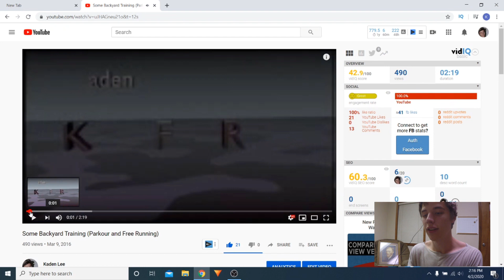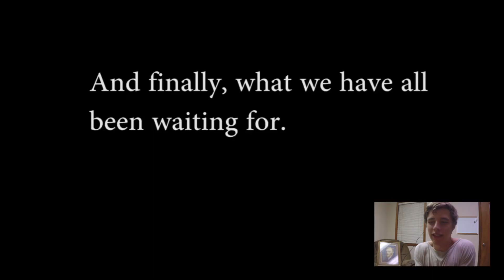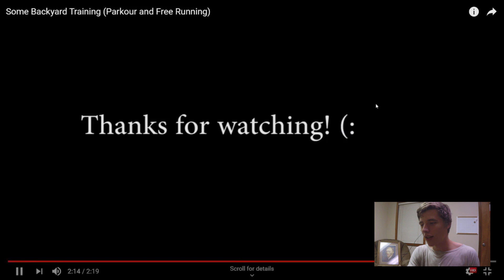Reacting to My Very First YouTube Video (ROASTABLE) - Kaden Lee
Approximately 4 years ago I made my very fist YouTube video. I'm super happy with how much I have improved video making and parkour wise.